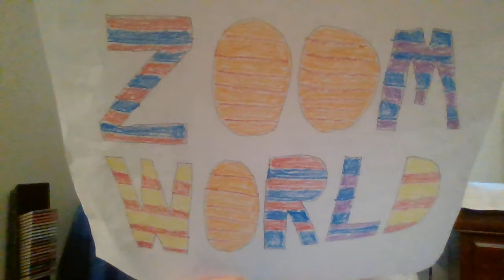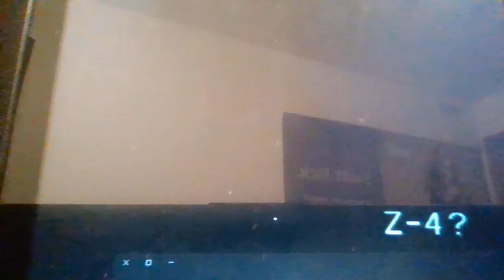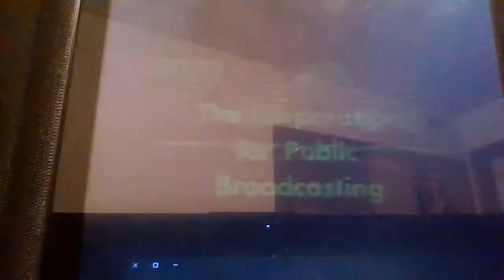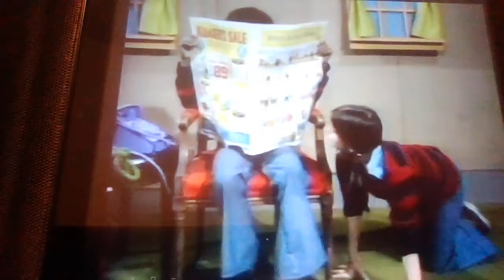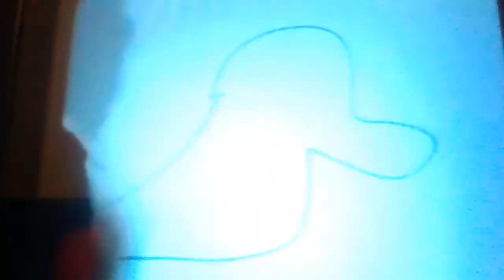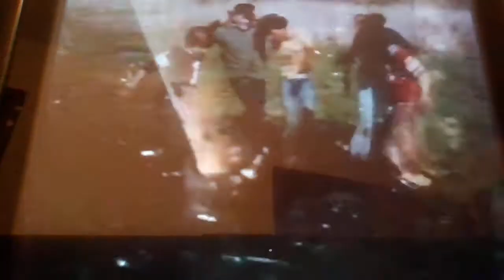ZOOMER SPOTLIGHT #15: TIMMY PRUCE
In this ZOOMer Spotlight vid, I showcase the supercool and talented Timmy Pruce!  He was a member of the third season cast from the beginning to the end.